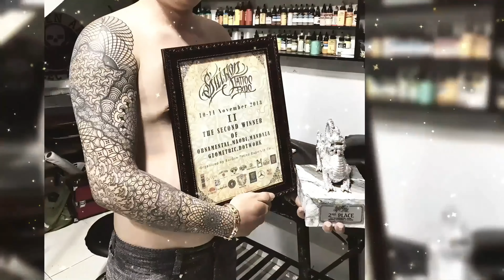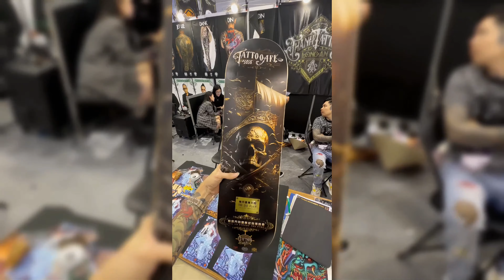LÊ DƯƠNG THANH - THANH TATTOO LONG AN - LAFAMILY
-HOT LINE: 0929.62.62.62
-ĐỊA CHỈ: 70A, Nguyễn Văn Tiếp, Phường 5, Tân An, Long An.